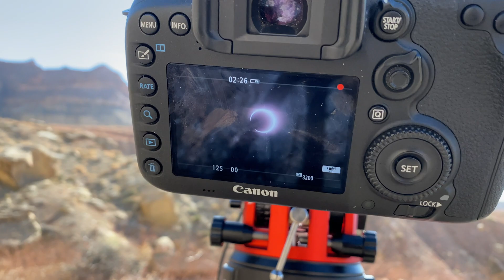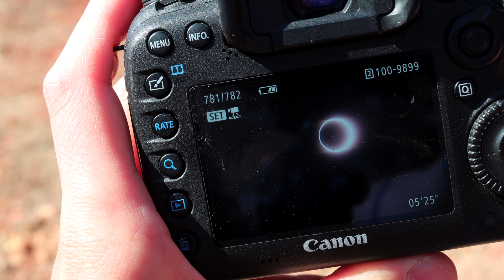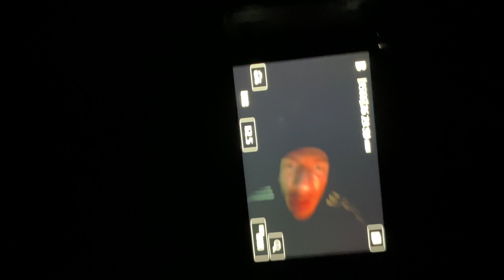The Most Chaotic Eclipse Shot I've Ever Taken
Justin's Instagram: @justadudewitha_camera_ Thanks for tagging along and making this fun while Dalia was away!